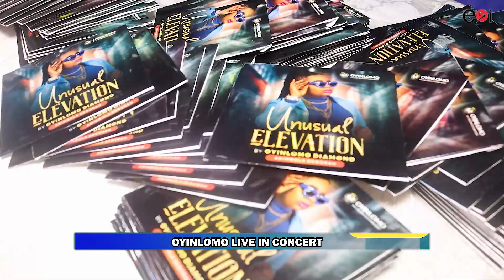TEASER FOR OYINLOMO DIAMOND LIVE IN CONCERT💃🎤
TEASER FOR OYINLOMO DIAMOND LIVE IN CONCERT💃🎤 mega 99, Adeyinka Alaseyori, Awesome, Ola best, Laolu Gbenjo, Esther Igbekele and many others